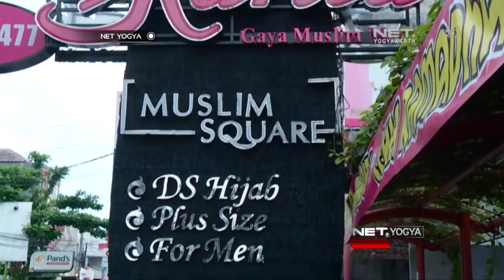NET YOGYA - Trend Busana Muslim untuk Bergaya di Hari Lebaran